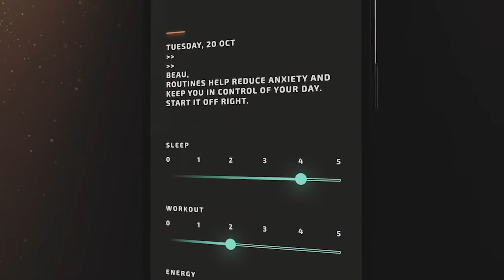Richard Torrez Jr. likens the sweet science of boxing to a chess match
Richard Torrez Jr. is the #1 Super Heavyweight for TEAM USA and #3 in the world. Despite the pandemic, despite the adversity of 2020, Torrez Jr. is still going for gold in Tokyo 2021. He has persevered through the adversity by training old school with his father, his longtime coach, and mentor. Both of Richard’s parents work in education. They also own TAC Boxing in Tulare, California, Richard’s hometown located near Visalia. There are many great

Not only does he wish YouTubers like Jake Paul challenged boxers to boxing matches, but Torrez has also learned how to

Like Richard Torrez Jr. says, “You just have to go out there and give it your all. There’s no point in giving half of your best. There’s no point in doing half the work. It’s always best to give your all or nothing.”

The Broken Dove Podcast analyzes what makes Olympic athletes, comedians, writers, and creatives great. Season One is titled: Breakthroughs. This season of the podcast delves into the breakthroughs we have in our respective fields when we destigmatize mental health and move past the roadblocks within our minds.

Art by Niv Bavarsky

Name: Richard Torrez Jr., he’s a Super heavyweight boxer
Classification: 91+ kg (200lb +)
DOB: 6/1/1999
Hometown: Tulare, Calif.
Team/Club: Tulare Athletic Boxing CLub
Coach(es): Richard Torrez Sr.

World Championship Experience
2019 Elite World Championships - 5th
2016 Youth World Championships - 3rd
2020 Boxam Tournament - 1st
2019 Pan American Games - 3rd
2019 Pan American Games Qualifier - 3rd
2019 Strandja Tournament - 1st
2018 Chemistry Cup - 1st
2017 Bradenburg Cup
2018 Elite National Championships - 1st
2017 Elite National Championships - 1st
2017 National Golden Gloves - 1st
2015 Youth National Championships - 1st
2015 Youth Open - 1st
2014 Junior National Championships - 1st
2013 Junior National Championships - 1st

Favorite sports team: Green Bay Packers
Favorite food: Burrito
Favorite movie: Remember the Titans
Favorite music artist: Beethoven
Favorite boxer: Richard Torrez Sr.

Writer & Director: Danny Simmons
Artwork: Niv Bavarsky

The National Suicide Prevention Lifeline is a national network of local crisis centers that provides free and confidential emotional support to people in suicidal crisis or emotional distress 24 hours a day, 7 days a week. We're committed to improving crisis services and advancing suicide prevention by empowering individuals, advancing professional best practices, and building awareness.

BROKEN DOVE MISSION
create meaningful content
support diverse voices and story
inspire engagement and craftsmanship
focus on the process and help others

CAUSES: NAMI: We Are Dedicated To Building Better Lives For The Millions Affected By Mental Illness. NAMI Focuses On Raising Awareness And Providing Support And Education To Those In Need.

ABOUT: Danny Simmons is a producer/director based out of Los Angeles, Calif. Simmons made his feature-length directorial debut with Suffer For Good. Gravitas Ventures, a Red Arrow Studios Company, landed worldwide rights to Suffer For Good, the moving story of Ethiopian boxer Seb Zewdie. His Olympic dreams were shattered by Russia's boycott of the LA 1984 Olympics and a vicious near-death stabbing. After a chance encounter with CNN Hero Dr. Rick Hodes, Seb survived as a political refugee in the United States. Thirty-three years later, Director Simmons follows his journey back into the boxing ring. We now find Seb in LA a pro boxing and UFC striking coach still haunted by what could have been.

Simmons directed and produced Every Other Weekend, a pilot that was executive produced by Emmy Award-winner Sterling K. Brown of NBC's This Is Us. Starring HBO's Kimberly Hébert Gregory, starring and produced by Ryan Michelle Bathé (NBC's This Is Us), and created by Netflix's Adrienne Carter. Fox put in development Every Other Weekend, a half-hour single-camera comedy from Will Packer Media at the end of 2019.​
Simmons is an avid sports fan, having competed in the College World Series while studying at UC San Diego. He met Seb Zewdie, the subject of Suffer For Good, while training at Seb Boxing in Culver City, Calif. He produces under the Broken Dove Productions banner.
About BROKEN DOVE PRODUCTIONS
Broken Dove is a video production company with a focus on sports documentaries, scripted comedy, broadcast commercials, and digital content. Founded in 2020 and based out of Santa Monica California, Broken Dove productions is led by Director/Producer Danny Simmons.